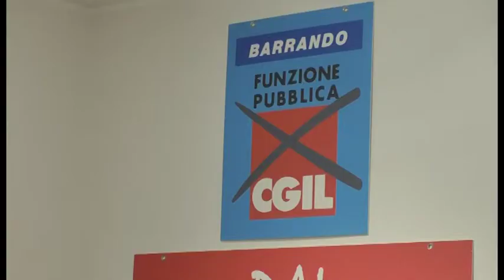2 marzo 2019